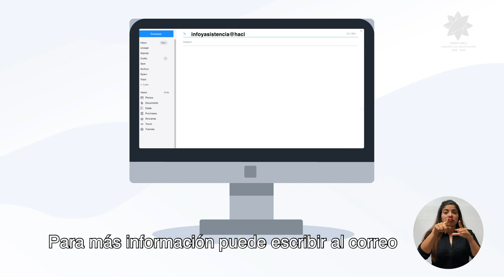CADENA NACIONAL - Impuesto al Valor Agregado